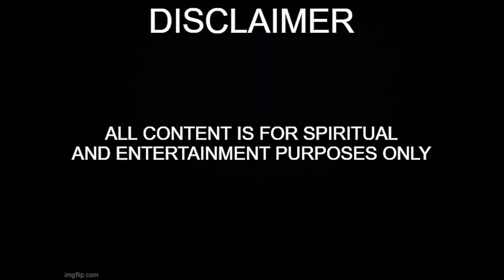Nine Candles Summer 2022 - Day Five with @DannyShayTarot - Nancy Jean's Garden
Thank you to Danny Shay aka Bathrobe Tarot for participating in the Fifth Day of our 9 Candles. Intuitive Tarot cards drawn on various subjects. Politics, Current events, etc. Sunday with Spirit is a non-political spirit talk. A good way to start the week off right.